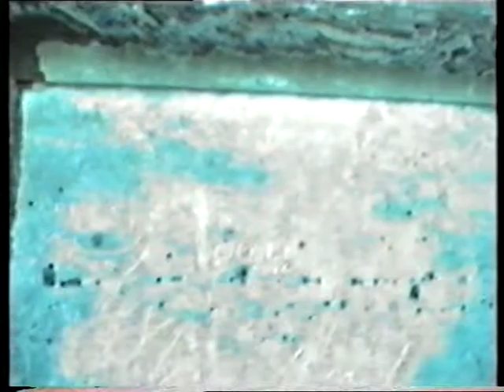RAGUNATH MINDIR OLD MIRPR 1993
RAGU NATH MANDIR  (RAGU NATH TEMPLE) ON BANK OF RIVER KHAD OLD MIRPUR  IN 1993